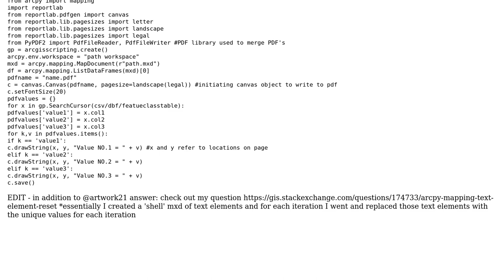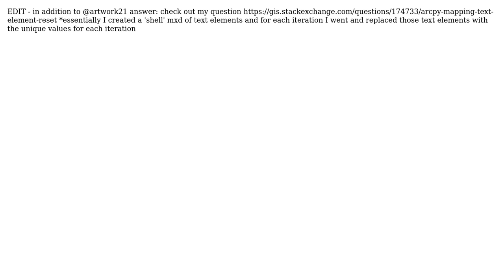GIS: Fill fields in PDF with python from final product of Model Builder (2 Solutions!!)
GIS: Fill fields in PDF with python from final product of Model Builder

With thanks & praise to God, and with thanks to the many people who have made this project possible! | Content (except music & images) licensed under CC BY-SA | Music | Images & others | With thanks to user ziggy user user64823 user artwork21 and the Stack Exchange Network Trademarks are property of their respective owners. You are responsible for your own actions.